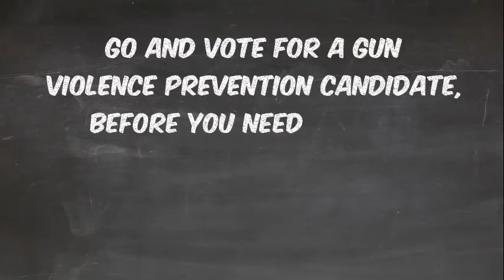vote in 3 steps